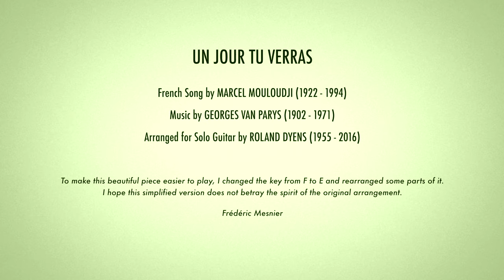Un Jour Tu Verras - Classical Guitar by Frédéric Mesnier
DETAILS & CREDITS:
Composer: Georges Van Parys
Solo Guitar Arrangement: Roland Dyens
Transposition & Rearrangement: Frédéric Mesnier
Performer: Frédéric Mesnier
Guitar: Vincente Carrillo (Spain)
Strings: Savarez - Alliance Corum
Tuning: Standard
Microphones: Zoom H8

Hello there,

30 years ago I discovered Roland Dyens’ French songs arrangements. It was a double shock. The first because it was amazingly beautiful, the second because it was almost impossible to play, at least for me…  Then I have taken the liberty to rearranged some of them in order to make it playable for my lazy fingers. Roland's music is so rich and sophisticated that  I had to compromise, inevitably. But I tried to keep the essential. I don't know if I succeded. You tell me.

Fred